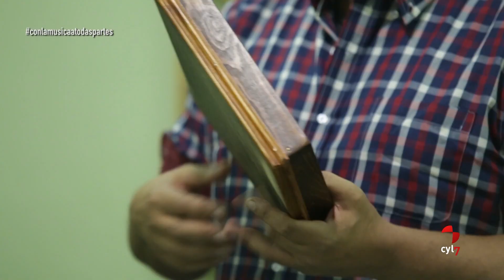Con la música a todas partes (10/02/2018). PARTE 2.